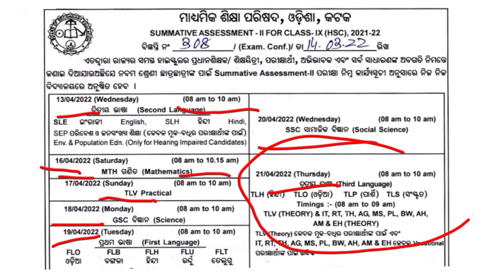9th class Sa2 exam time table //Official time table for SA-2 EXAM 9th class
In this video I have discussed Sa2 exam time table